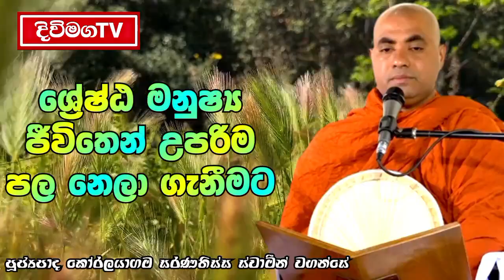පවුල් ජීවිතයේ දුක්කරදර වැඩිද?සැනසුම නැතිවෙලාද?එහෙනම් මේක දැන්ම අහන්න|Koralayagama Saranathissa Thero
පවුල් ජීවිතයේ දුක්කරදර වැඩිද ? සැනසුම නැතිවෙලාද ? එහෙනම් මේක දැන්ම අහන්න | Koralayagama Saranathissa Thero | Bana

සියලු දෙනාටම උතුම් ත්‍රිවිධ රත්නයේ ආශිර්වාදය ලැබේවා !!